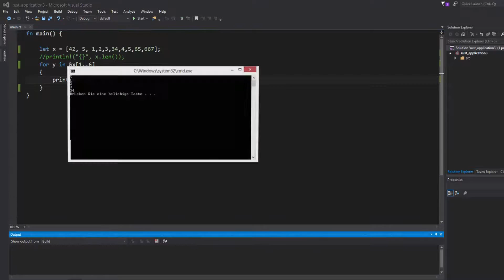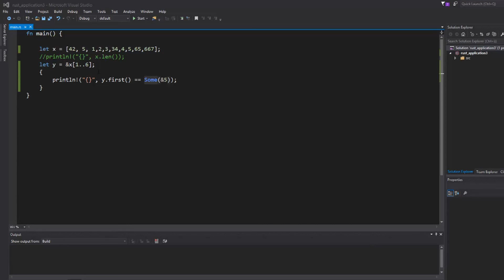Rust Tutorial #11 - Slices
In diesem Tutorial zeige ich euch den interessanten Datentyp namens Slices in Rust.